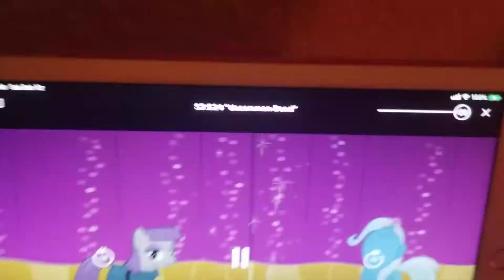Good Friends Play